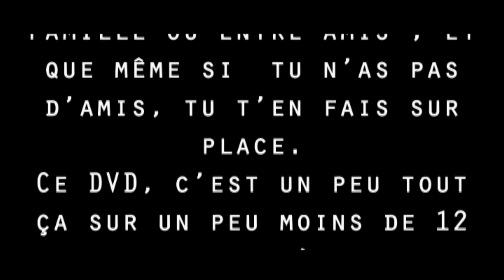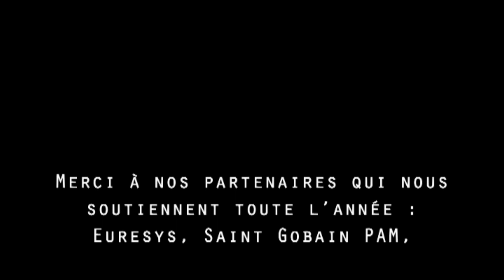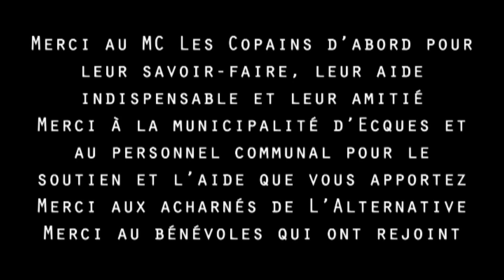Empty Scores au D'Ecquouverte 2015